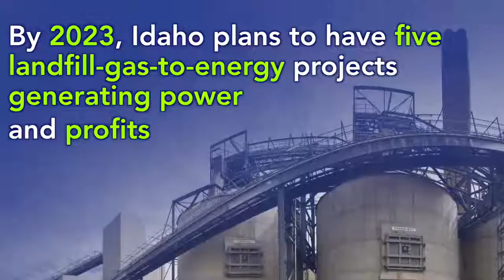Idaho Is Turning Trash Into Energy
If there's one thing Americans still produce a lot of, it's trash. Now a new facility in Idaho is turning trash into sustainable energy.